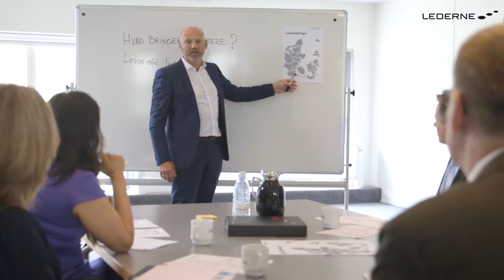Ledernes lokalafdelinger: MIDT NORD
Lederne sætter ledelse på dagsordnen i dit lokalområde. Hør mere om, hvad du kan bruge din lokalafdeling til.